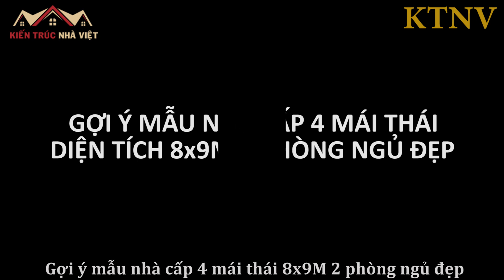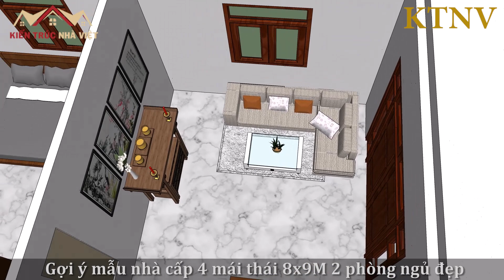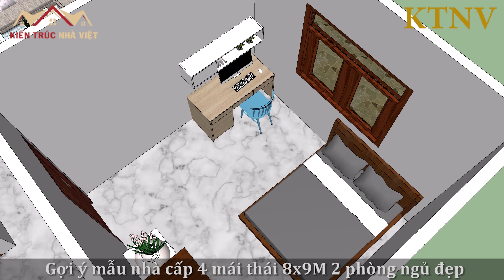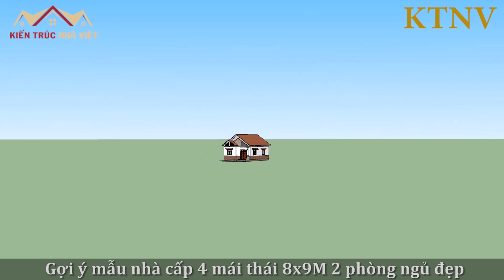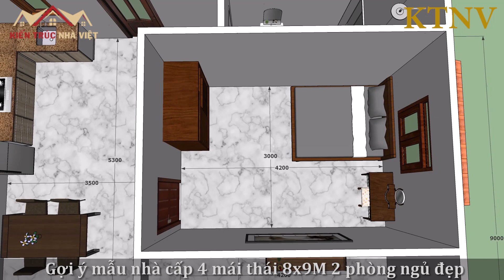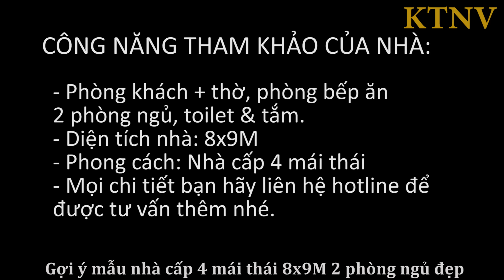GỢI Ý MẪU NHÀ CẤP 4 DIỆN TÍCH NHỎ 8x9M 2 PHÒNG NGỦ ĐẸP | KIẾN TRÚC NHÀ VIỆT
Mời các bạn tham khảo video gợi ý một mẫu nhà cấp 4 mái thái với diện tích  nhỏ 8x9m rất đẹp và đầy đủ tiện nghi với 2 phòng ngủ. Đây là mẫu thiết kế nhà cấp 4 nhỏ phong cách mái thái thích hợp với những gia đình trẻ có ít thành viên. Một mẫu nhà cấp 4 đơn giản nhỏ gọn nhưng vẫn đảm bảo sự thông thoáng và tiện nghi nhất cho gia đình bạn.
Thông tin chi tiết về mẫu nhà:
✔️ Diện tích: 8x9
✔️ Công năng: phòng khách + thờ, phòng bếp ăn, 2 phòng ngủ và toilet.
✔️ Phong cách: nhà cấp 4 mái thái diện tích nhỏ
✔️ Chi phí dự kiến: 410 triệu